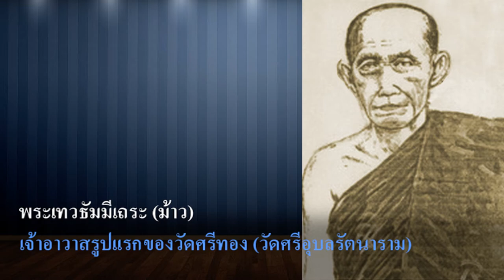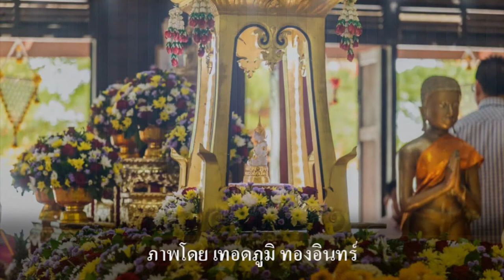ภาพเก่า เล่าเรื่อง : พระแก้วไพฑูรย์ วัดหลวง อุบลราชธานี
พระแก้วไพฑูรย์ วัดหลวง อุบลราชธานี